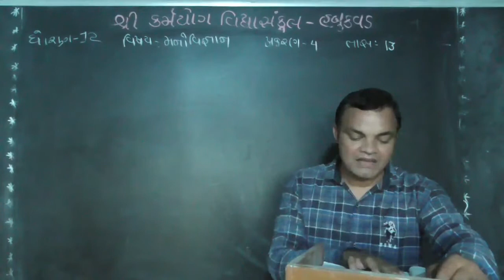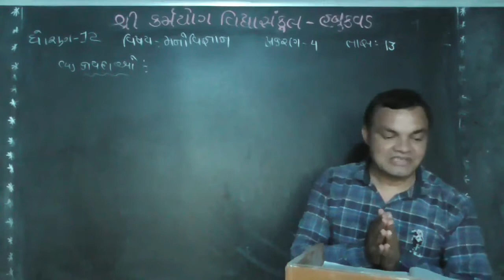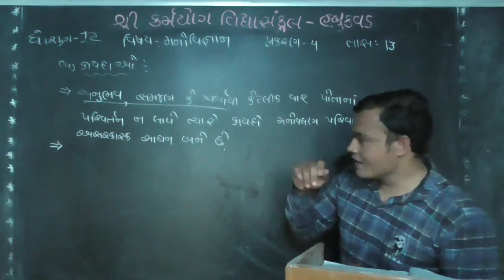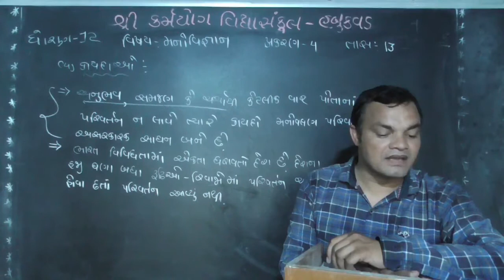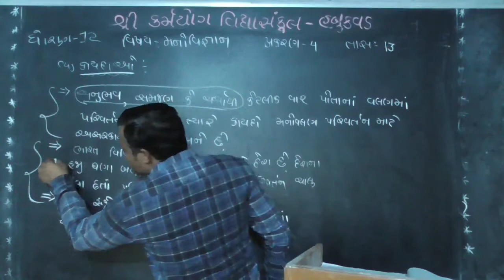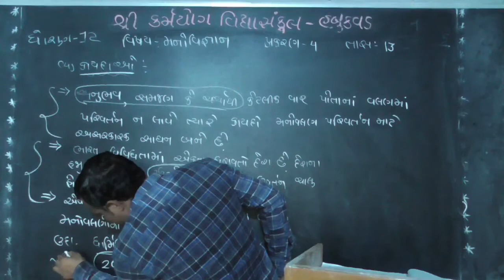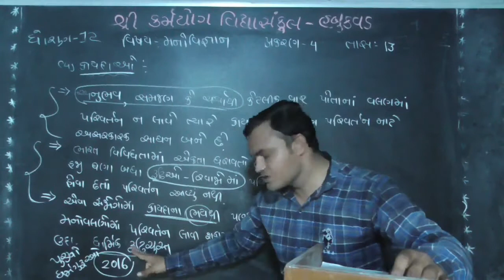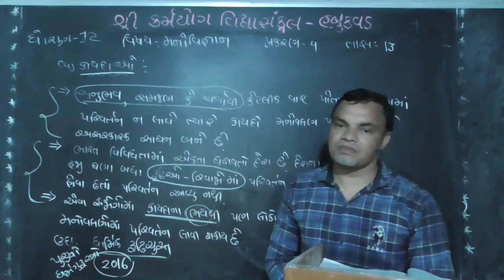karmyog school habukvad [std-12] Sub - Psychology [chapter -4]lecture – 13